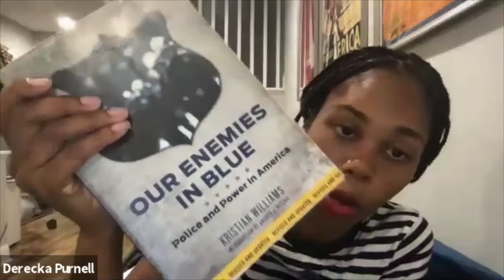Defunding the Police: A Step Towards Abolition